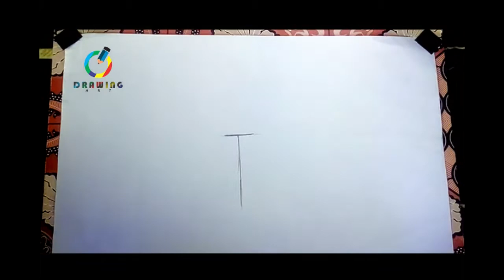🔴 Cara Menggambar Huruf T Jadi Bunga Tulip Dengan Mudah - How to Draw the letter T be a tulips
Cara Menggambar Huruf T Jadi Gambar Bunga Tulip - How to Draw the letter T be a picture of tulips